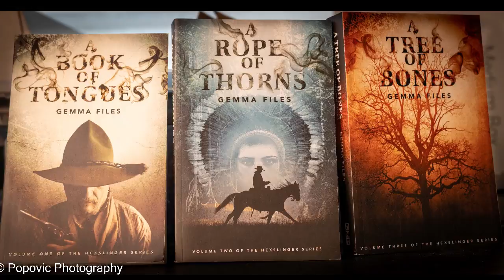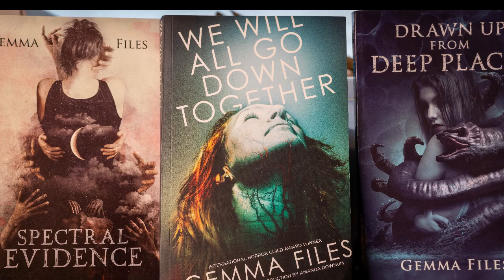Biomechanoid Blues - Episode Six (reupload)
Today: Thoughts on "The Puppet Motel" by Gemma Files

* You can get a copy of The Best Horror of the Year

* Gemma Files on Amazon

The Horror Project theme music is Anxiety-39688 by David Fesliyan